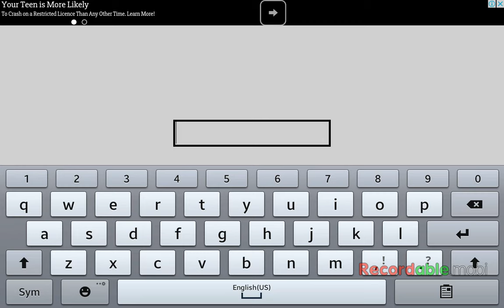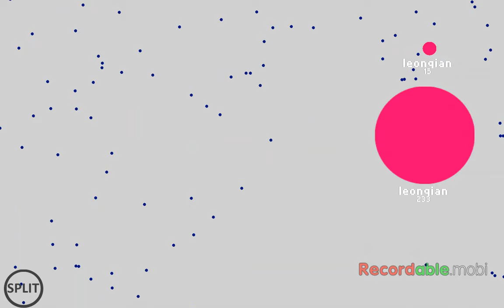Leon Games (9)